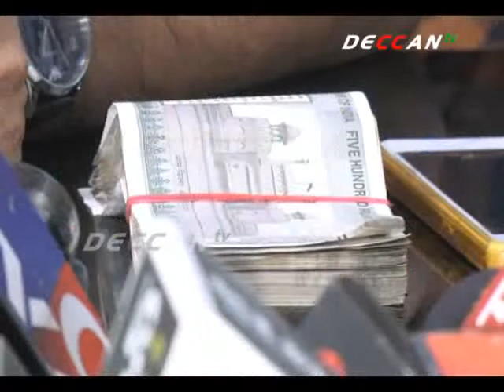ఖమ్మం జిల్లా కారేపల్లిలో పోలీసులు భారీస్థాయిలో గంజాయిని స్వాధీనం | కమీషనర్ ఇక్బాల్ | DECCAN TV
రాష్ట్రంలో అక్రమాలకు పాల్పడున్న గంజాయి స్మగ్లర్లను ఖమ్మం జిల్లా పోలీసులు అదుపులోకి తీసుకున్నారు. కారేపల్లిలో పోలీసులు భారీస్థాయిలో గంజాయిని స్వాధీనం చేసుకున్నారు. తనిఖీల్లో భాగంగా ఓ డీసీఎంను పరిశీలించగా.. గంజాయి అక్రమ రవాణా వెలుగులోకి వచ్చిందని కమీషనర్ ఇక్బాల్ తెలిపారు. భారీగా గంజాయితో పాటు డీసీఎం, స్కార్పియో వాహనాలను స్వాధీనం చేసుకున్నట్లు చెప్పారు. అక్రమాలకు పాల్పడుతున్న నలుగురు వ్యక్తులను అదుపులోకి తీసుకుని విచారిస్తున్నట్లు వెల్లడించారు. నిందితుల వద్ద నుంచి కోటి రూపాయల విలువైన గంజాయి, 30 వేల నగదు, సెల్ ఫోన్లను స్వాధీనం చేసుకున్నట్లు ఆయన వివరించారు.